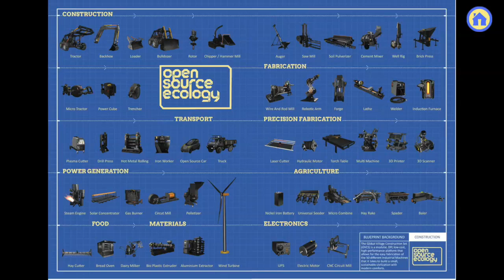Open Source Ecology - Interactive video